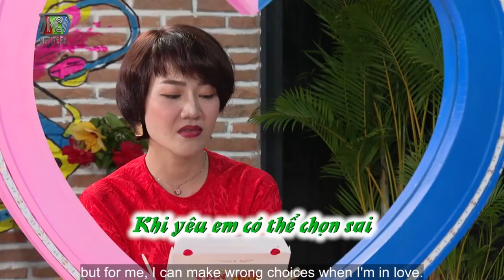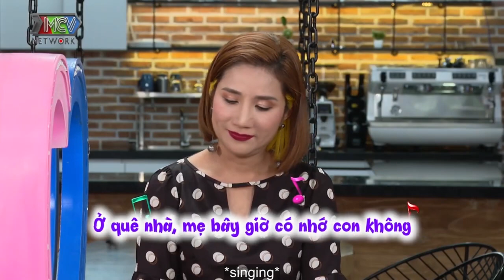Yêu Cầu Bạn Gái PHẢI TRONG TRẮNG, Chàng Giám Đốc 38 Tuổi Vẫn Ế Lên Truyền Hình Tìm Vợ Nhận Cái Kết..